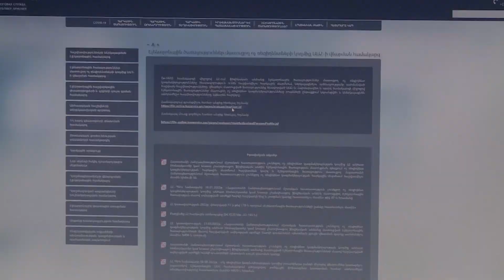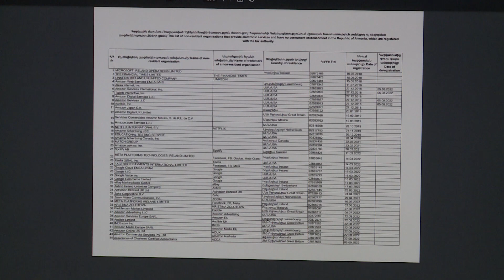Google-ը, Facebook-ը, Netflix-ը երեք եռամսյակում վճարել են 800 միլիոն դրամ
Ոչ ռեզիդենտ առցանց կազմակերպություններն ակտիվանում են հարկային դաշտում
Երեք եռամսայկում՝ 800 միլիոն դրամ վճարված և 1 միլիարդ հայտարարագրված ԱԱՀ

Google-ը, Facebook-ը, Netflix-ը և համացանցի այլ ոչ ռեզիդենտ հսկաներ, պետական եկամուտների կոմիտեի նախաձեռնությամբ հունվարի մեկից, ֆիզիկական անձանց էլեկտրոնային ծառայություններ մատուցելու դիմաց պետական բյուջե են վճարում ավելացված արժեքի հարկ։
Երեք եռամսյակի արդյունքներով հայտարարագրվել է 1 միլիարդ դրամի ԱԱՀ, այս պահի դրությամբ վճարվել է 800 միլիոն դրամ:

Գործընթացի արդյունավետությունն ապահովում է ՊԵԿ-ի ներդրած «e-VAT» եռալեզու համակարգը. մի քանի պարզ քայլով հնարավոր է մուտք գործել հարթակ և հաշվառվել հարկային մարմնում: Արդեն գրանցվել են 40-ից ավելի միջազգային ընկերություններ:
«e-VAT» հարթակում  գործում է 5 արտարժույթ: Համակարգում նախատեսվում է ներդնել նաև քարտային վճարման հնարավորություն։
Պետական եկամուտների կոմիտեն պարբերաբար ծանուցում է ոչ ռեզիդենտ կազմակերպություններին հետևել սահմանված կարգին, իսկ հարկերից խուսափողների նկատմամբ կկիրառվեն տույժեր։